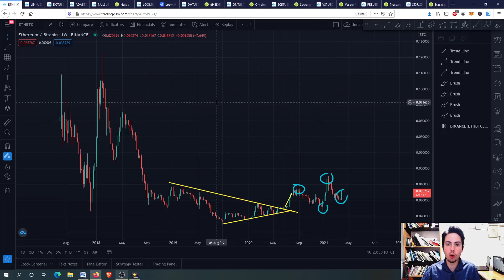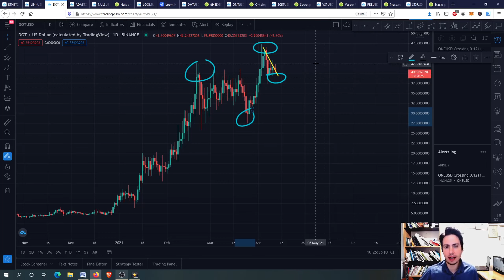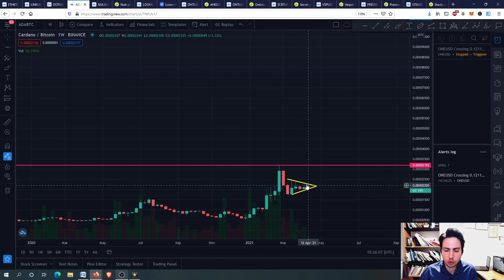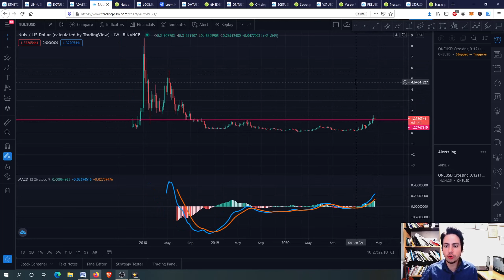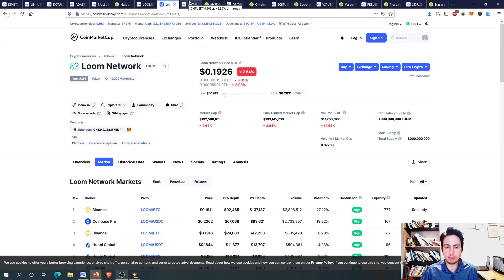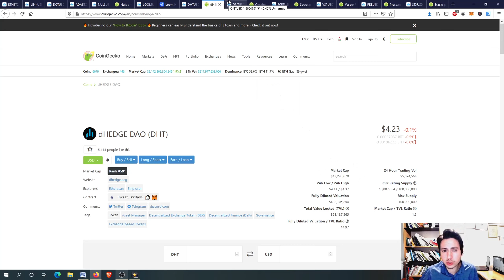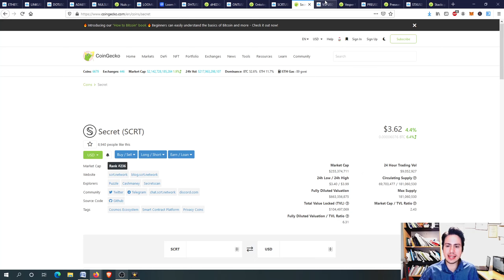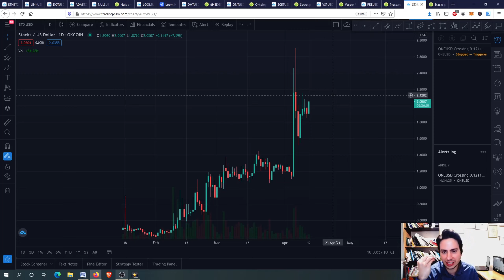TOP ALTCOIN gems(high/low cap) to pick for 2021 and more! Best alts with huge potential!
In this video I will present my top  personal altcoin low/high cap gems that will explode for 2021 and more. Of course there are many more which I will upload in this playlist in the future. In my opinion these altcoins have huge potential for growing into 2021 or in the next years. Some of them are still unnoticed and undervalued given the potential they have in the long term while others are strong and will remain strong by the end of the year. Let’s see how it goes and always remember to do your own research!

TIMESTAMPS
0:00 intro
0:35 ETH
1:23 CHAINLINK
2:25 POLKADOT
3:22 ADA
4:12 NULS
5:30 LOOM NETWORK
6:30 DHEDGE
7:32 ONTOLOGY
8:35 SECRET NETWORK
9:43 VESPER FINANCE
10:25 PRESEARCH
11:16 STACKS
12:10 CONCLUSION/THANK YOU